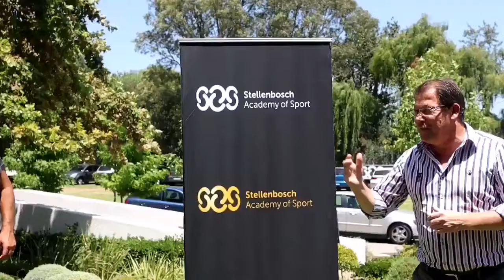Stellenbosch FC send-off for BlitzBokke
Stellenbosch academy of Sport (SAS) head Rob Benade welcomes the BlitzBokke and Stellenbosch FC.

(Video: @StellenboschFc on twitter)